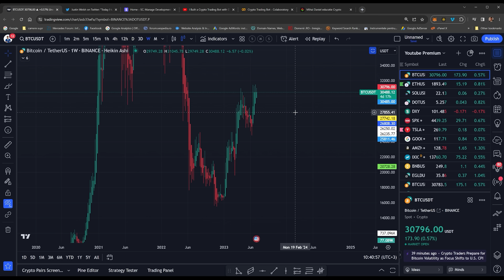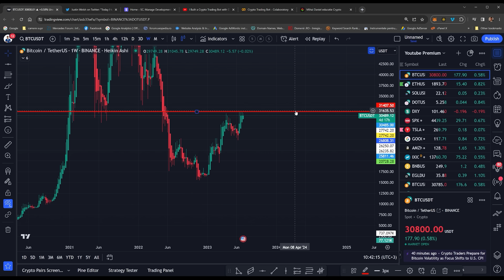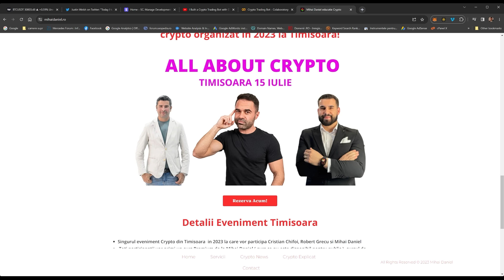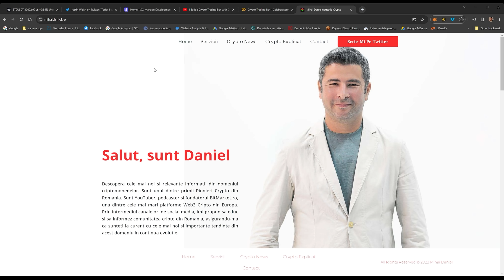Atentie, Urmeaza Volatilitate !